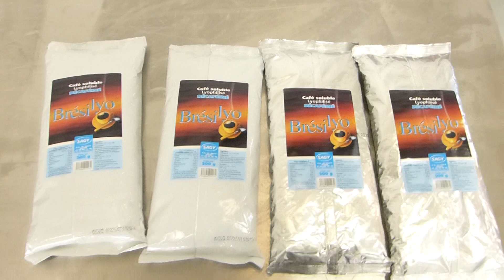SOREMAT - ALL PACK EUROP Etiqueteuse type vigneteuse - Ref 3926 Film 3